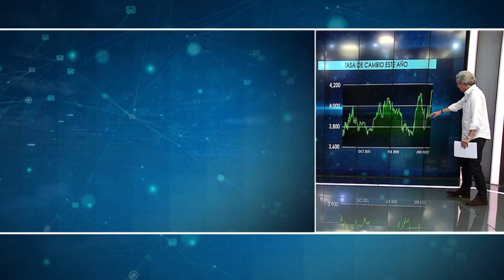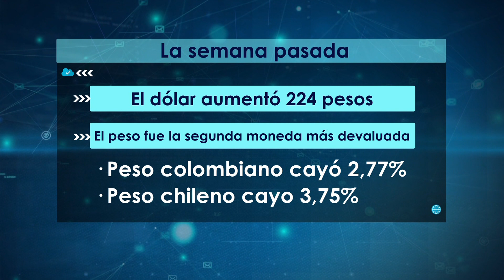¿Qué pasa con el dólar? ¿Se estabilizará? I Impacto Económico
En Impacto Económico analizamos con Felipe Campos, Jefe de Estrategia de Inversión de Alianza Valores, la variación del precio del dólar, tras la elección de Gustavo Petro como presidente.